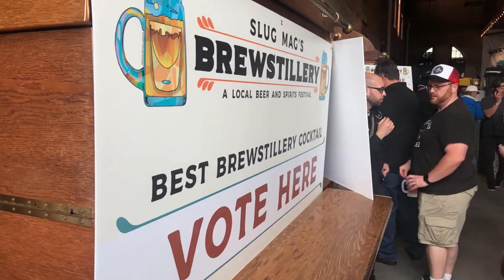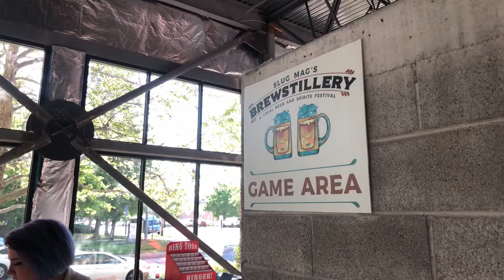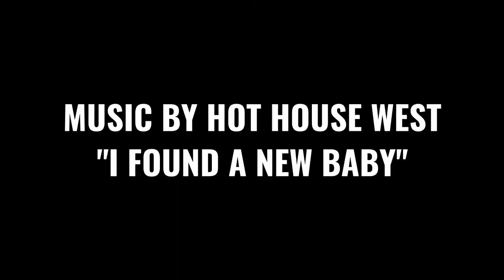SLUG Mag's Brewstillery Spring 2019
The sun was shining on SLUG Mag’s spring Brewstillery as it took over Historic Trolley Square on May 18, 2019. The Square was filled with local breweries, distilleries, artisans, food vendors and eager patrons!  Local acts Cherry Thomas, Ugly Boys, Hot House West, Fur Foxen and Breakfast In Silence kept the energy up and the crowd hyped while they were sampling beverages from all over Utah.

Holystone Distilling took home the People’s Choice: Best Brewstillery Cocktail Award and the Singular Contribution to Utah Spirits Award, while Bohemian Brewery won the People’s Choice: Best New Brew and Best New Brew Awards, presented by Mayor Jackie Biskupski and Ana Valdemoros for Salt Lake City Council District 4.

Award Winners:
Best New Brew - Bohemian Brewery for their Sir-Veza Mexican Lager
People’s Choice: Best New Brew - Bohemian Brewery for their Sir-Veza Mexican Lager
Singular Contribution to Utah Spirits - Holystone Distilling’s Bosun’s Navy Strength Gin
People’s Choice: Best Brewstillery Cocktail - Holystone Distilling Perla 77 Cocktail

Video produced by: Kendall Tingey kendalltingey.com